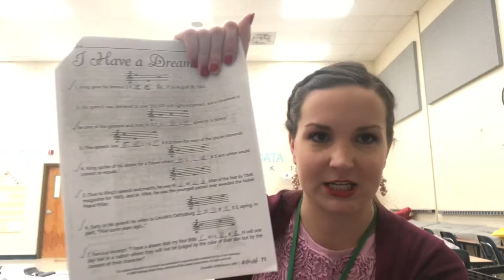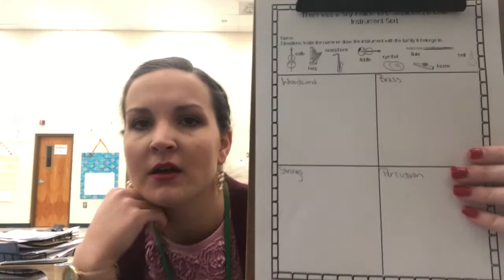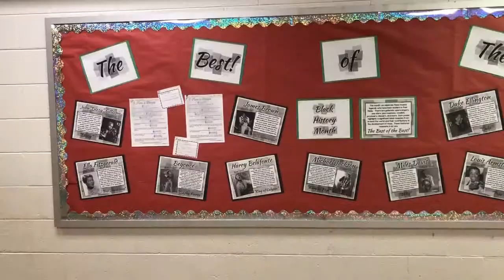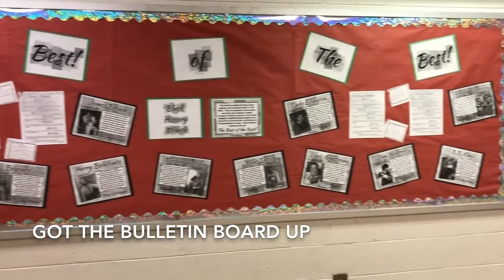VALENTINES DAY! | Music Teacher Vlog 9 | Becca’s Music Room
Did you make it through Valentine's Day? I did-- even though it was exhausting! In this blog, I talk about drum circles, bulletin boards, iPads, and Jump Rope for Heart.

ACTIVATE BOOKS

I KNOW A SHY FELLOW WHO SWALLOWED A CELLO BOOK

SALT AND PEPPER CASHEWS